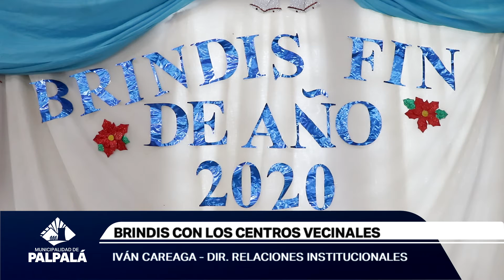BRINDIS DE FIN DE AÑO JUNTO A CENTROS VECINALES DE PALPALÁ